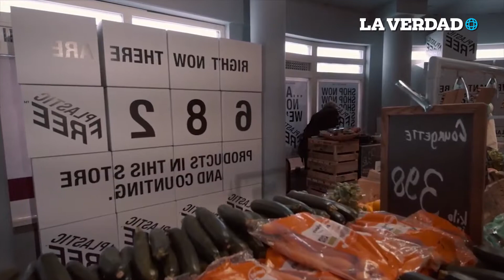La imaginación lucha contra los plásticos.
Holanda, innovación y elaboración de proyectos originales, capaces de concienciar e involucrar a la sociedad en el aprovechamiento de los desechos.